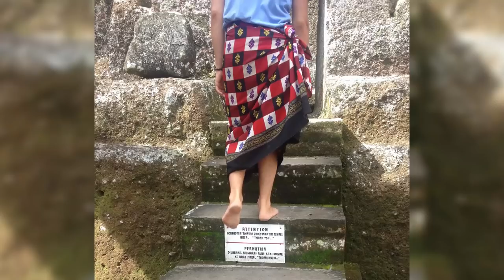Это точно нельзя делать на Бали! Противазаконно, запрещено, имеет последствия, может выйти боком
За 5 лет проживания на Бали я узнал много интересного об обстрове и попадал в разные ситуации))

Узнайте и вы как оградить себя от возможных проблем с балийцами и какие последствия могут иметь ваши неосторожные поступки.

Привет! Меня зовут Игорь. На этом канале я показываю как живётся на Бали, как сюда переехать на ПМЖ и где искать работу. Тусовки, путешествия, интересные встречи, жизнь с азиаткой. Все это каждый четверг в формате Vlog.

2. Сообщество удаленщиков на Бали (Деревня РД2)
3. Бонус в 33$ на проживание через airbnb

Снимаю видео на Canon g7x mark ii и Galaxy Note 8